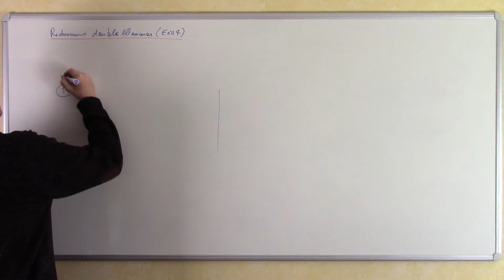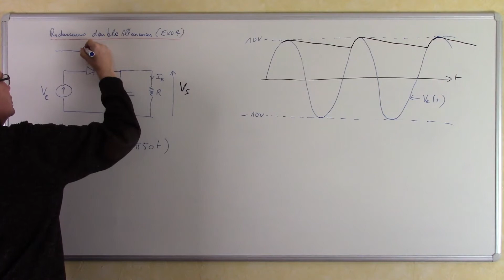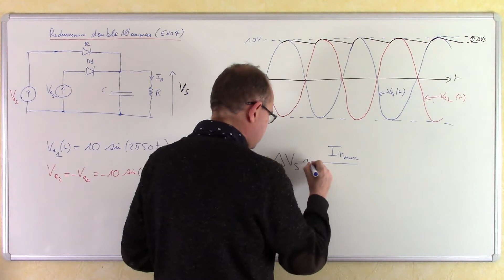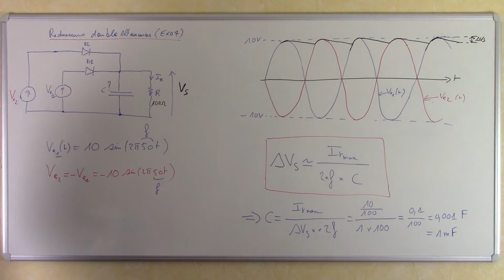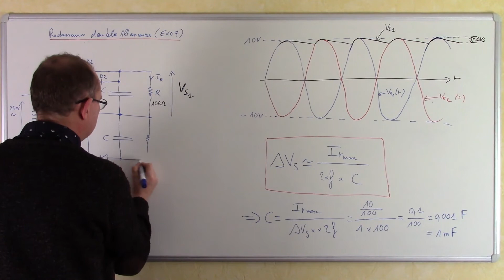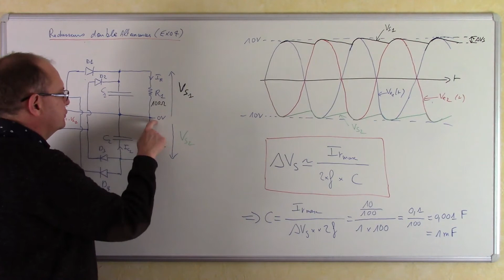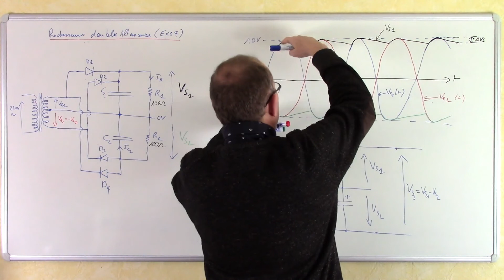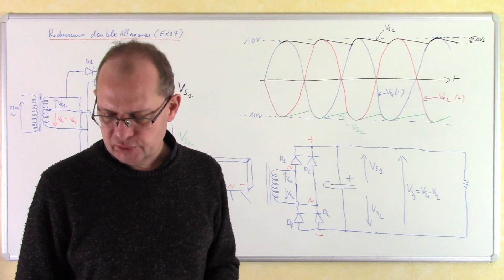Exo4-a : alimentations électroniques simples et doubles avec redresseur double alternance.